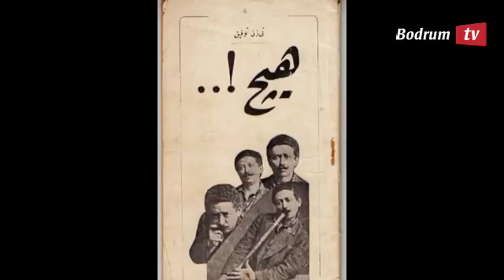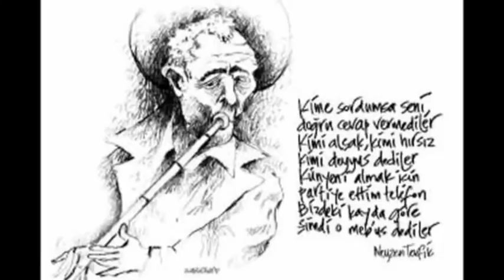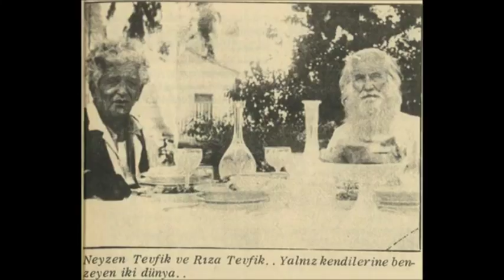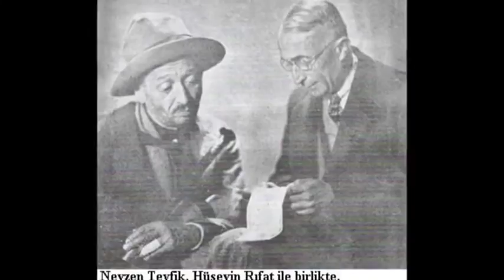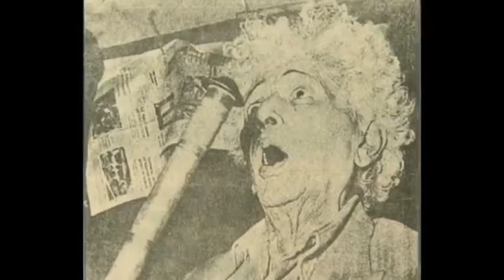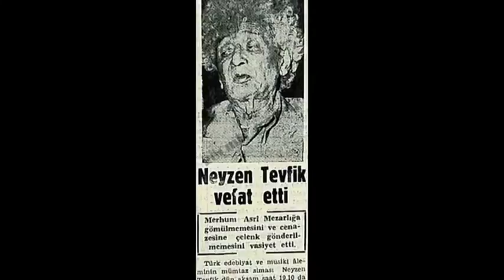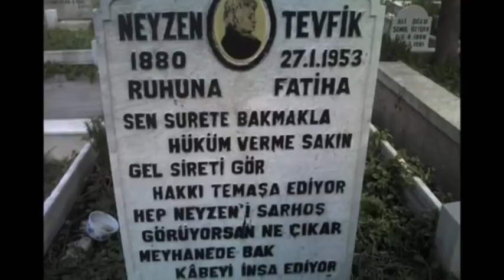NEYZEN TEVFİK ÖZEL PROGRAM